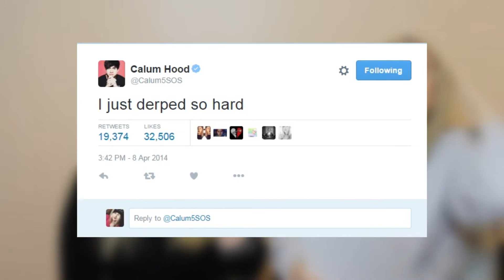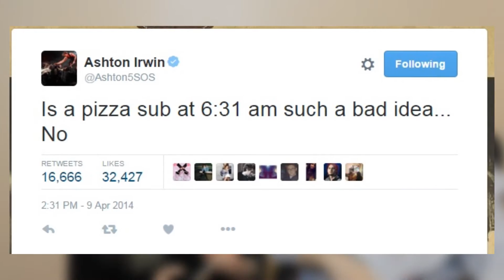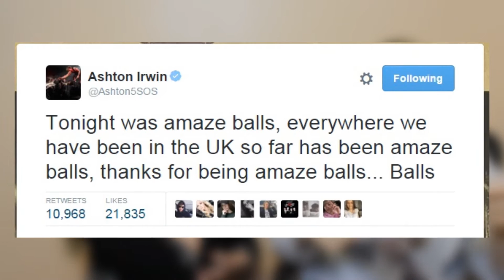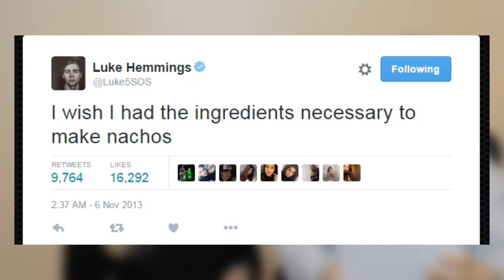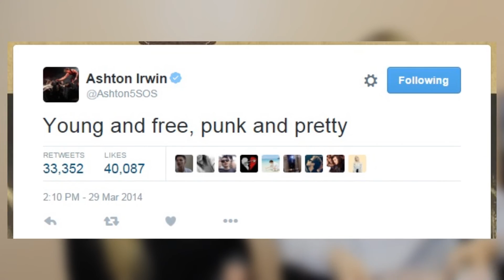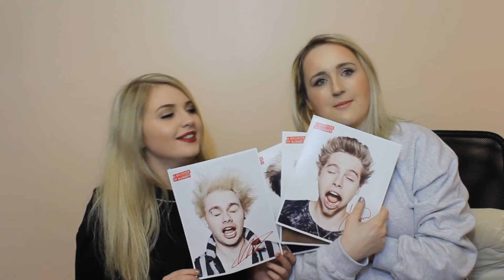5 SECONDS OF SUMMER GUESS WHO TWEETED?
Emmas social media -
twitter * @mgcems
instagram * @okayemss

twitter * @helloaine
instagram * @ainedaniellee